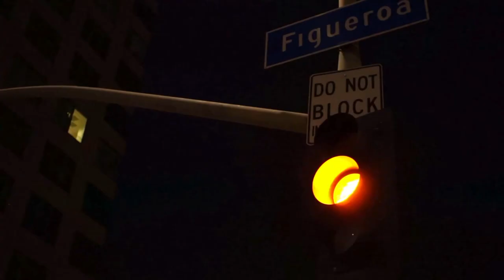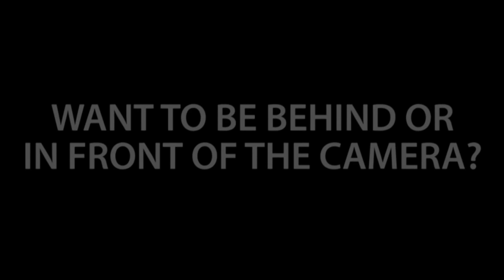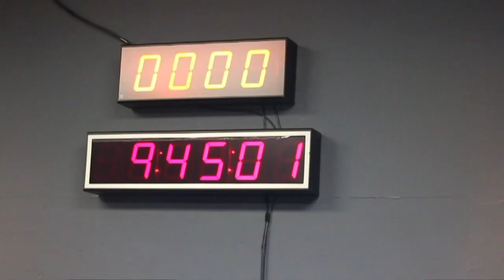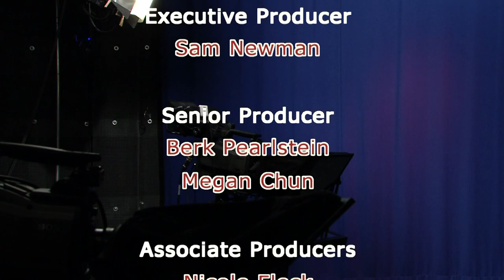Holiday Special (10/22/16)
Host Cole Sullivan sits down with a variety of special guests to celebrate the upcoming holiday season.